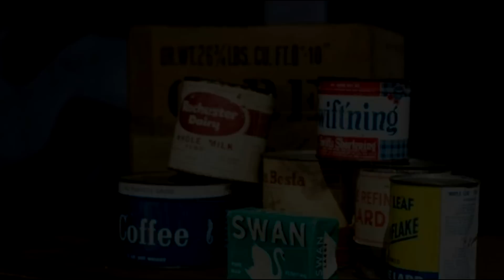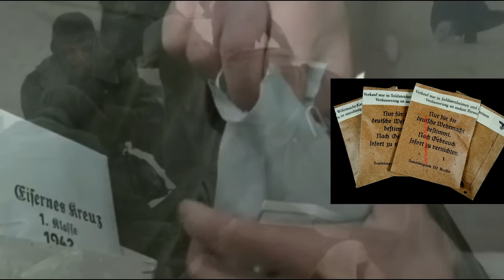The 5 Most Absurd Things That Were Airlifted into the German Encirclement of Stalingrad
Did you know that a huge shipment of Condoms was sent to the German troops surrounded in Stalingrad? Do you know the data on how effective the airlift was that I tried to supply to the Sixth Army? Do you have any idea what information was handled by the German High Command about what was happening in Stalingrad?

Next, in this program we are going to analyze how these deliveries were, and what were the most useless items that slipped into it. Finally we will see how was the meeting held by a young officer who came out of the bag with the high officers of the Wehrmacht. This meeting will help us to know the lack of knowledge that the latter had.

- ✅This was the Tense Meeting between Paulus and Rommel during his visit to Africa in mid 1941